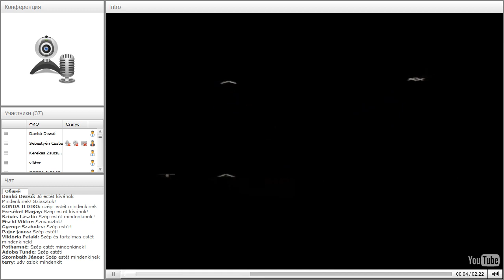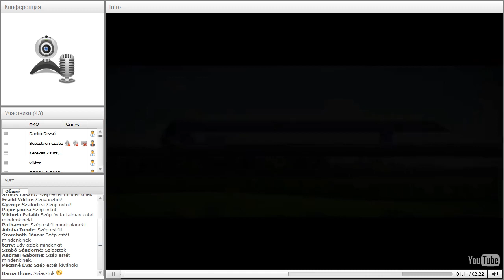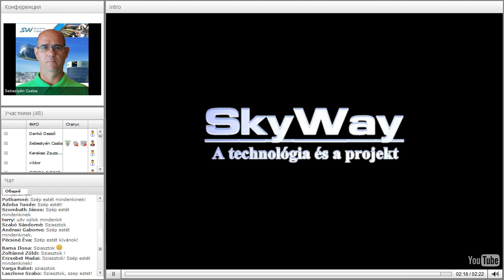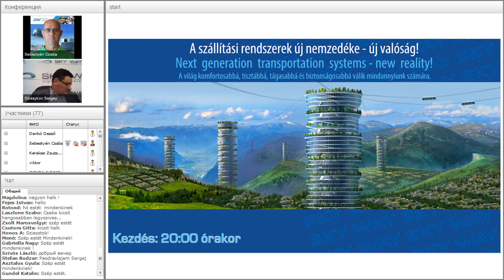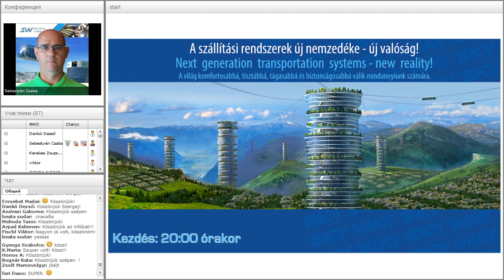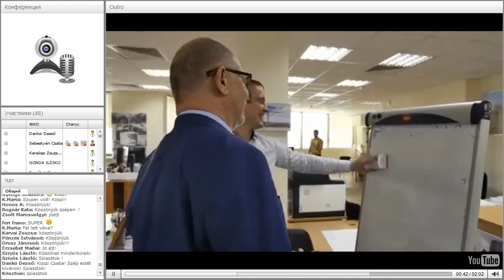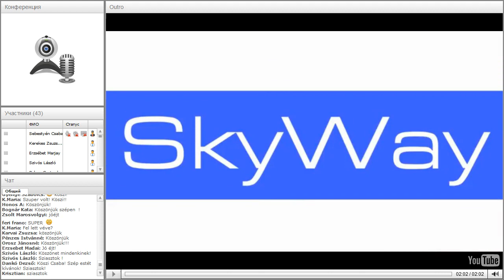Вебинар от 08.02.2017. Bevezető előadás újaknak a SW. Венгрия.